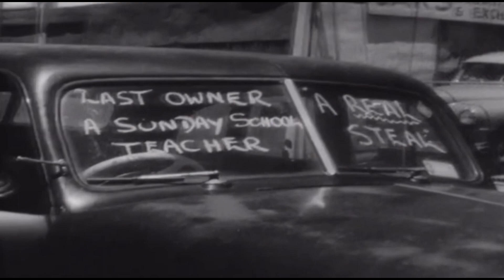Elgin St Carlton 1964, also shows Doran’s tyre service, before Red Flats. Plus Carlton St along Exa.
Elgin St Carlton 1964, also shows Doran’s tyre service, before Red Flats built and ending on the corner of Carlton and Canning St.

Footage from a early Homicide episode.